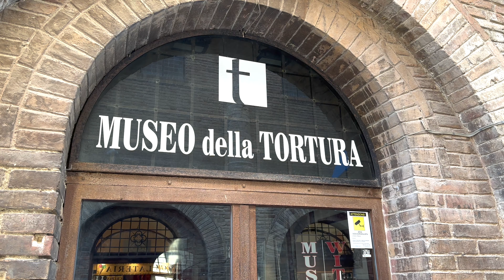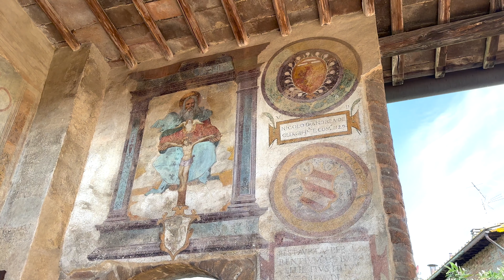San Gimignano (Toscana) La New York del Medioevo